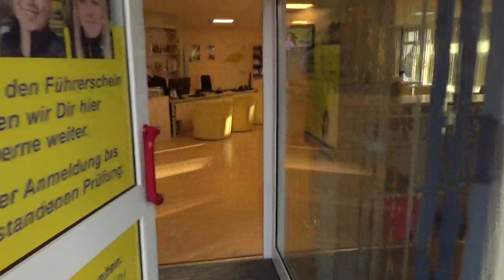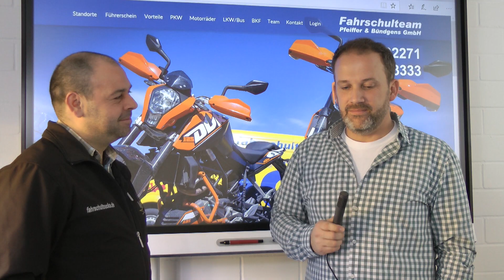#20 Wie schnell darf man mit 100'er Zulassung im Ausland fahren?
Hallo Wohnwagenfreunde!

Wenn es um die 100'er Zulassung und die erlaubten Geschwindigkeiten im Ausland geht, kann man im Netz so vieles lesen, das einem die Haare zu Berge stehen lässt. Wie schnell darf ich im Ausland fahren, damit beschäftigen wir uns in diesem Video. Viel Spaß!

Dank gilt dem DEGENER Verlag, der die Unterrichtsmaterialien zur Verfügung stellt und uns die Erlaubnis gegeben hat, diese hier mit zu veröffentlichen. Toll! Danke!